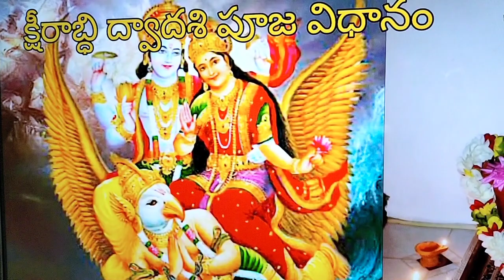క్షీరాబ్ధి ద్వాదశి(తులసీ పూజ )ఎప్పుడూ, పూజ ఎలా చేసుకోవాలి, వ్రత కథ మొత్తం ఈ video లో చూడండి 🙏🙏🙏🙏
క్షీరాబ్ధి ద్వాదశి పూజ ఎప్పుడూ చేసుకోవాలి, పూజ simple గా ఎలా చేసుకోవాలి, వ్రత కథ వింటే 100 అశ్వ మేద యాగల ఫలితం వుంటుంది youtubevideos karthikamasam కార్తిక ద్వాదశి పూజ trendingvideo live శివపురాణం కార్తిక పూజ